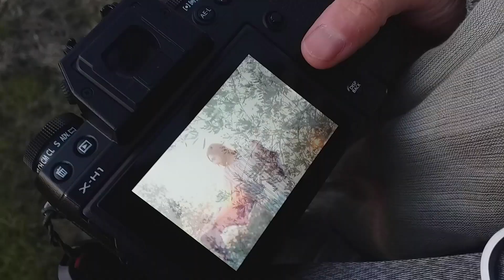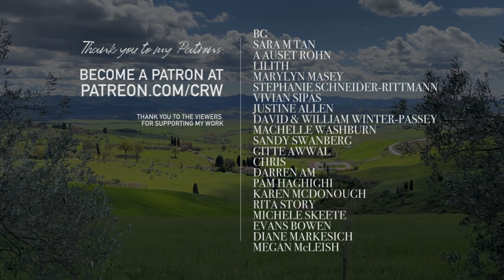2 Photographers Shoot Each other in Italy! Curtis Ryan Woodside & Auset Rohn